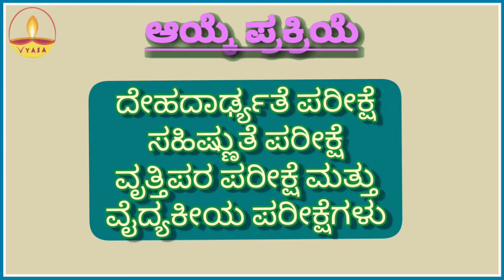SSLC ಮಾಡಿದವರಿಗೆ ಕರ್ನಾಟಕ ಪೊಲೀಸ್ ಇಲಾಖೆಯಲ್ಲಿ ವಿವಿಧ ಹುದ್ದೆಗಳು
ಕರ್ನಾಟಕ ರಾಜ್ಯದ ಮೀಸಲು ಪೊಲೀಸ್ ಪಡೆಗಳಲ್ಲಿ ಖಾಲಿ ಇರುವ 250 ಅನುಯಾಯಿ (ಪುರುಷ) (ಮಿಕ್ಕುಳಿದ) ಮತ್ತು ಕಲ್ಯಾಣ ಕರ್ನಾಟಕ ಪ್ರದೇಶದ ಸ್ಥಳೀಯ ಹುದ್ದೆಗಳನ್ನು ಒಳಗೊಂಡಂತೆ ಖಾಲಿ ಹುದ್ದೆಗಳ ನೇರ ನೇಮಕಾತಿಗಾಗಿ ಆಕಸ್ತ ಅಭ್ಯರ್ಥಿಗಳಿಂದ ಅರ್ಜಿಯನ್ನು ಆಹ್ವಾನಿಸಲಾಗಿದೆ.

Bank Officer/Regional Rural Bank/ CISF/POST Office Recruitment/Army recruitment
Job opportunities in Kannada/IBPS/RRB/NABARD/KPSC/SDA/FDA/PSI/POLICE CONSTABLE/SSC/CAREER GUIDANCE in Kannada/CURRENT AFFAIRS/Railways jobs in Kannada/ COMPETITIVE EXAMS
What After PUC Commerce/What After PUC Arts/What After PUC Science/What After SSLC/Coast Guard Recruitment